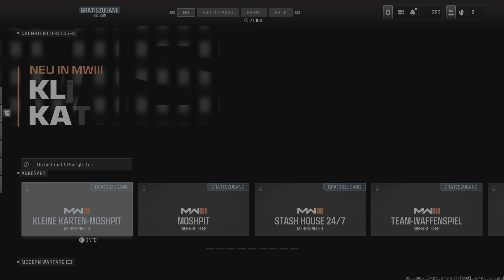Call Of Duty: Modern Warfare 3 - 6:4 Sieg mit 7 Kills @ Feuergefecht auf Stash House